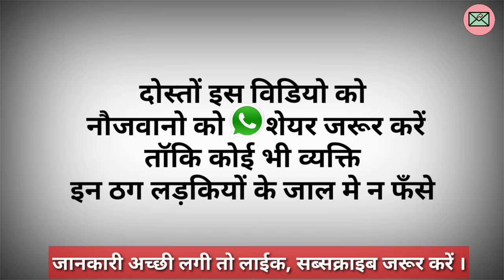अनजान लड़कियों का विडियो कॉल भूलकर भी मत उठाना 😱 सावधान !! today breaking news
video call scam news